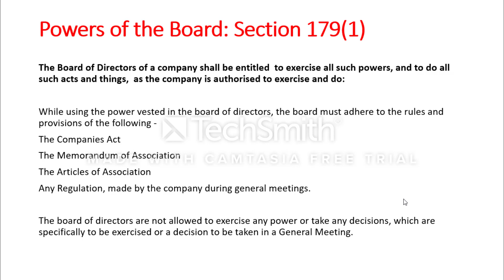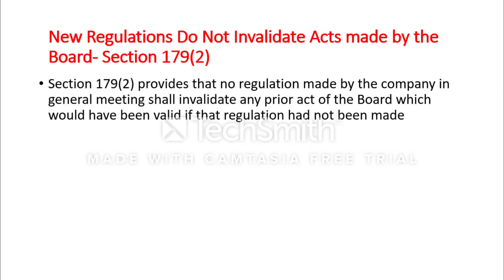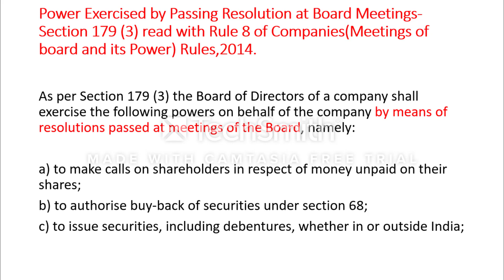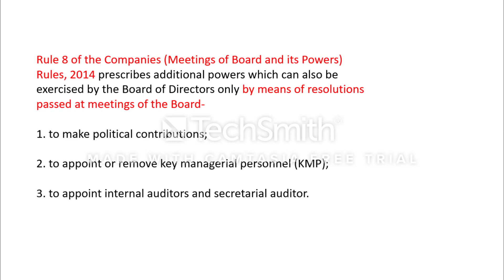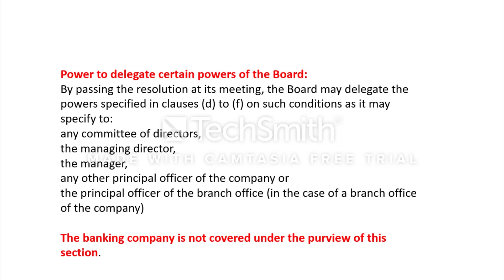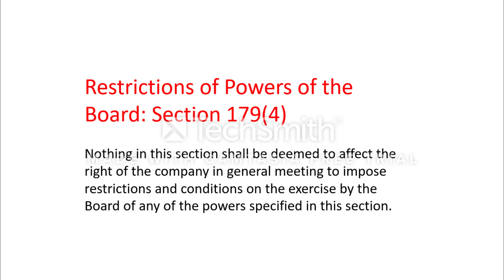Powers of Board - Sec 179 Companies Act, 2013 | TAMIL - தமிழ்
In this video, I have explained about the power of board section 179, companies act,2013 in tamil